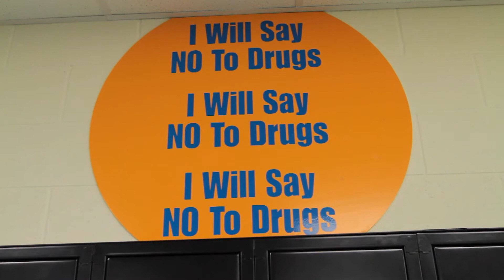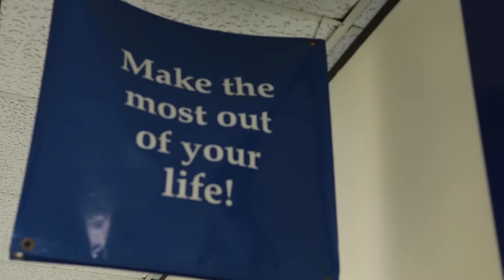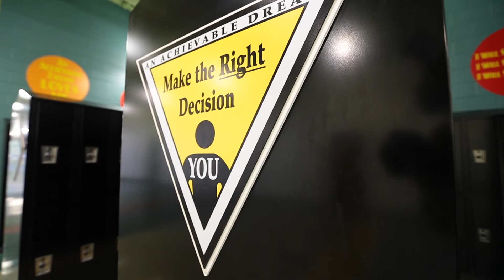Riverside in the Community with An Achievable Dream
Our Founder, Walter Segaloff, would always mention that at the very first interest meeting that he held about An Achievable Dream, Riverside was at the table and never left the table”, says Lee Vreeland, President and CEO with An Achievable Dream.

Riverside works alongside An Achievable Dream to educate those in the communities we serve by supporting their mission to develop independent, productive citizens through social, academic, and moral education.

Learn more about our community partnerships and how we are making a difference, one partnership at a time by visiting,